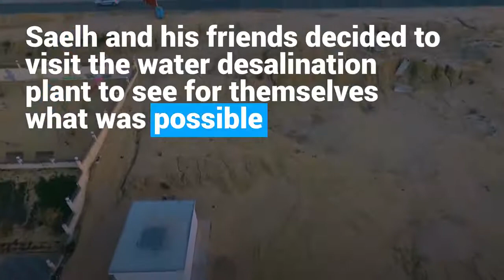Children 'take over' a desalination plant in Gaza for World Children's Day UNICEF